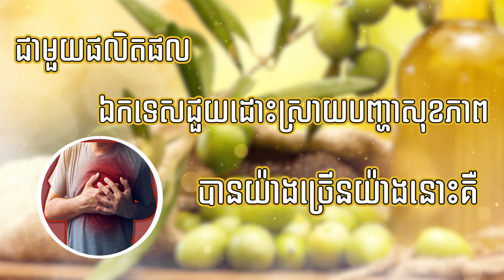មានបញ្ហាសុខភាពមែនទេ? ឧស្សាឈឺក្បាលវិលមុខគេងមិនលក់ជាប្រចាំមែនទេ?សូមកំុទុកបញ្ហាទាំងនេះបន្តទៀតអីណា.....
កាដូរពិសេសសំរាប់អ្នកស្រលាញ់ថែទាំសុខភាព ពី Hoya oil ជួយដោះស្រាយបញ្ហាសុខភាពទូទៅ ជួយថែរក្សាសម្រស់ទៀតផង
📢 អត្ថប្រយោជន៍របស់Hoya oilមានច្រើនណាស់ដូចជា÷
_ ធ្វើឲ្យយើងគេងលក់ស្រួលស្កប់ស្កល់
_ ជំនួយខួរក្បាល និងបង្កើនការចងចាំ
_ ជំនួយដល់ភ្នែកនិងស្បែក
_ បញ្ចុះជាតិស្ករក្នុងឈាមឲ្យសមស្របនឹងរាងកាយ
_ ជាពិសេស ជួយ ដុតបំផ្លាញខ្លាញ់អាក្រក់ៗចេញពីររាង្គកាយ បាន យ៉ាងឆាប់រហ័ស
📞ខលកម្មង់ និងសួរពត័មានលំអិត🙏👇
👉ចលជាតំណាងចែកចាយ និងកាត់ស្តុក 👇
KsmartShoppingMall,​KsmartMusicBandandAcademy,
KsmartPalace,​Khmer news ,
ពត៌មាន, ពត៌មានទាន់ហេតុការណ៍,
cambodia hot news facebook,
khmer express news,cambodia express news,
khmer tv show, khmer tv online, cambodia online shop,
cambodia express, khmer express ,delivery khmer,
khmer online shop, khmer online store , khmer live ,
khmer online shop website,
khmer online shop in cambodia,
khmer clothes online shop,
khmer dress shop online,
khmer online store,
khmer online shopping,
khmer shopping online,
khmer online market,
tv khmer online,
tv khmer online free,
សុខភាព, សម្រស់, ផលិតផលសុខភាព,ផលិតផលថែរក្សាសម្រស់,
beauty and health care,
beauty and health store,
beauty and health brands,
beauty and health center,

អ្នកលក់អាជីព,រកលុយតាមអនឡាញ,លក់ទំនិញតាមអនឡាញ
តំណាងចែកចាយ, មុខជំនួញ, ម្ចាស់ប្រេន, រៀនលក់អនឡាញ
business cambodia,
business plan,
business model,
business facebook,
business for sale,
business for home,
business advisor,
business khmer coach,

ចំនេះដឹង ,សិល្បះ,មុខេជំនួញ,ការកម្សាន្ត,
khmer knowledge page,
khmer entertainment and knowledge,
khmer general knowledge,
knowledge to khmer,
khmer arts academy,

សំលៀកបំពាក់,គ្រឿងតុបតែងខ្លួន,
khmer fashion shop,
khmer fashion show,
the khmer fashion,
khmer fashion clothes,
fashion designer khmer,
cambodia fast fashion,

ជីវិត ,សម្បុរសធម៌,ការស់នៅ,
real life in cambodia,
cambodia daily life youtube,
cambodian children's charity,
cambodian charity organization,
charity to khmer,

ហុងស៊ុយ, ការរៀបចំហុងស៊ុយ, ហុងស៊ុយវិទ្យាសាស្រ្ត
master feng shui cambodia,
feng shui 2021 khmer,
Cambodia Feng Shui Center,
Master Naly Fengshui,

ដំនើរកំសាន្ត ,ទេសចរណ៍ ,វប្បធម៌,ប្រពៃណី,
khmer trip 2021,
khmer army cambodia trip,
khmer new year trip,
Trip with Khmer Tourist Family,

មជ្ឈមណ្ឌលបណ្តុះបន្តាលជំនាញ, ក្លឹប,សាលាបង្រៀន,
Academy of Culinary Arts Cambodia,
cambodia international academy,
cambodia management academy,
cambodia dj academy,
cambodia dance academy,
cambodia fitness academy,
cambodia language academy,
academy of cambodia,
academy step cambodia,
cambodia academy artists,

របកគំហើញថ្មីៗ,ផលិតផលខ្មែរ,បច្ចេកវិទ្យា,
Technology of Cambodia,
khmer Technology ,
ecommerce in khmer,
khmer products,
product of khmer beverages,
khmer products cambodia,
khmer 24 product,